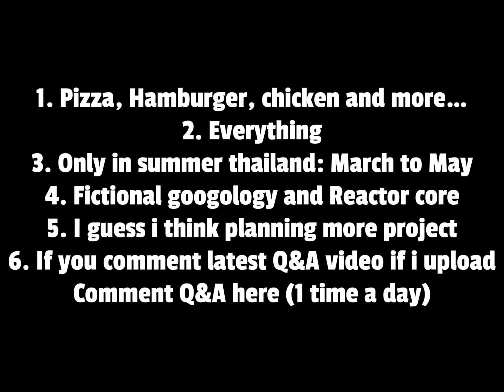Day 12 of Q&A